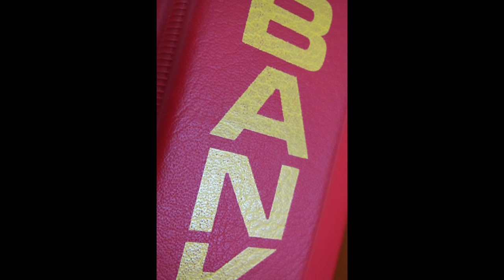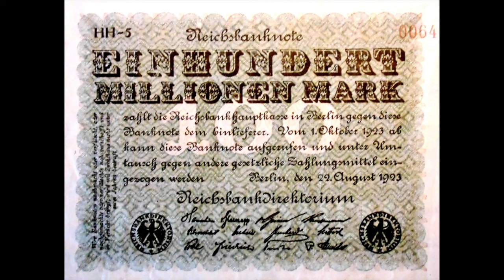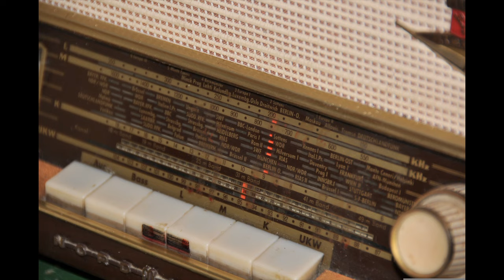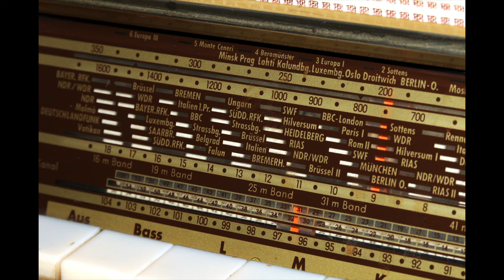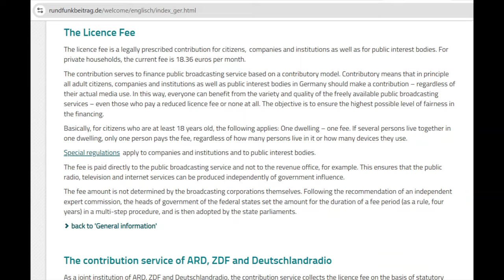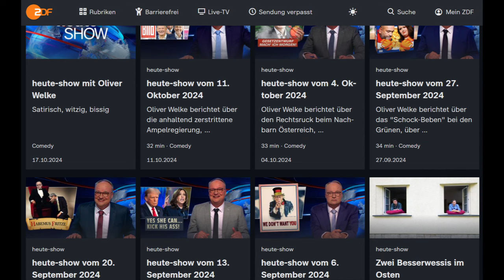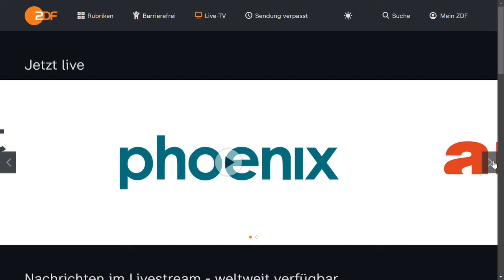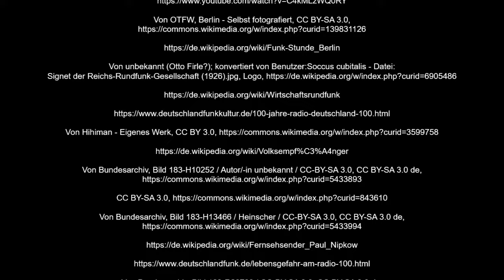ARD, ZDF and DLF 🎶 - Public Service Broadcasting in Germany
Do Germans pay a tax for their TV?
When living in Germany you will probably know what the "Rundfunkbeitrag" is. But do you know, how much TV and radio stations are funded with that money?
And do you know, when, why and how that started?

In this video we will have a brief overview, where the public service broadcasting, the öffentlich-rechtlicher Rundfunk originated and what might be the future changes.

If you want to have another look in the video with the first public radio program:

I will show how things are and as far as I know, why they are done that way and what is the history about this.

If you have any other things, you would like to know about Germany, just drop a message or write a comment.

Von unbekannt (Otto Firle?); konvertiert von Benutzer:Soccus cubitalis - Datei:Signet der Reichs-Rundfunk-Gesellschaft (1926).jpg, Logo,

Further pictures and videos mostly from Pixabay.

______Chapter________
00:00 Intro
00:18 History
03:39 The change
05:02 Big problems
06:00 A new start
08:07 Rulings on public broadcasting
09:12 Change in funding
11:31 Trust and criticism
13:50 Changes and channels
15:40 The odd one out to regulations
15:38 Outro and sources